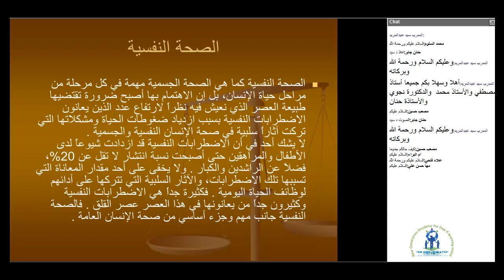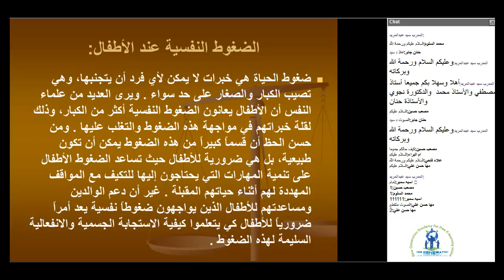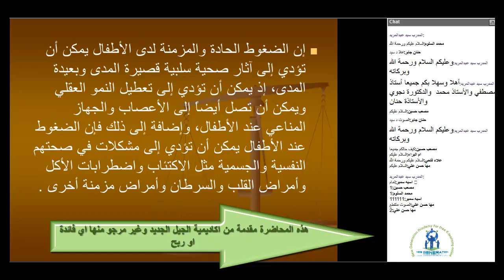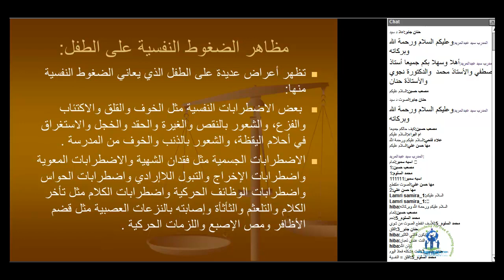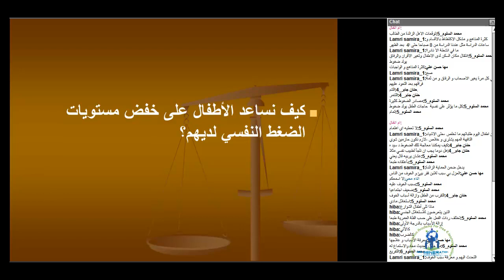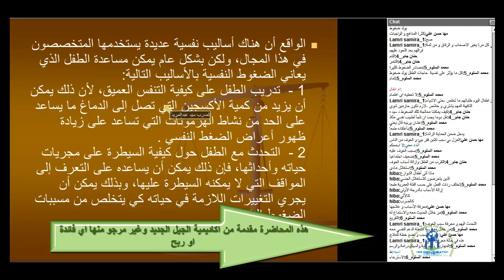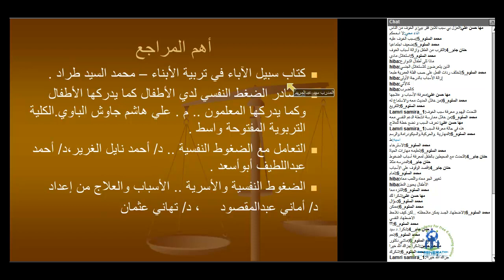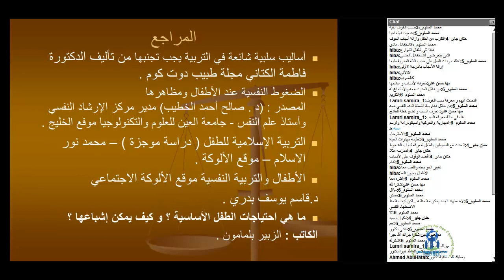NGA سلسلة جيل المستقبل مع المدرب سيد عبد المريد اللقاء 3